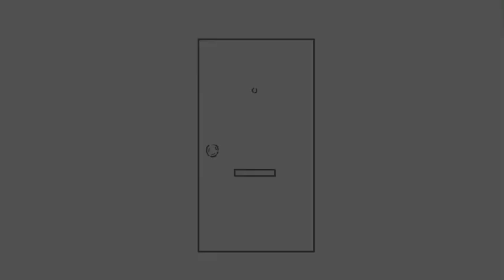Reborn As A SUPER Lion In LION KING! PART 1!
What’s up, guys? It’s yo boy Omnisynsei back with a new What If Series. Reborn As Super Lion In Lion King. Part 1. This really helps with the algorithm.  Remember to check out the author of this fantastic fanfic. With all that out of the way, Let’s get into it.

Toru